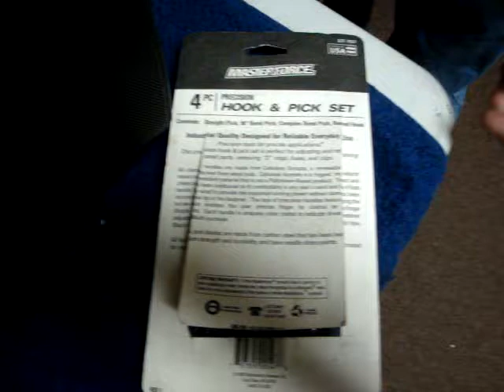AW650 grill removal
Klipsch AW650 outdoor speaker grill removal